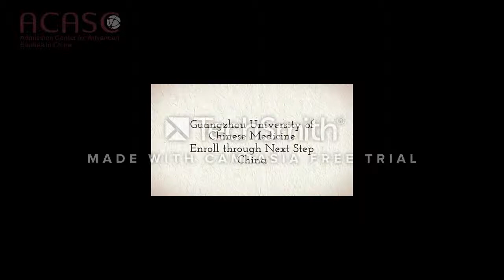Guangzhou University of Chinese Medicine（广州中医药大学）medicaluniversityinchina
Welcome to Guangzhou University of Chinese Medicine（广州中医药大学），

Looking for a top-notch medical school in China? Look no further than Guangzhou University of Chinese Medicine! This prestigious university offers world-class medical training, and is well-known for its Excellent Academic Record (EAP).

In this video, we'll take you through everything you need to know about Guangzhou University of Chinese Medicine – from admission requirements to the curriculum and campus life. So if you're interested in learning about medical school in China, be sure to check out Guangzhou University of Chinese Medicine!

ACASC is China’s largest online admission portal where international students acquire relevant information about universities and colleges in China. Assisting international students around the globe to acquire admissions to over 400 universities and colleges in China summing up to over 20 000 courses in more than 100 cities in China. We assist international students to obtain full or partial scholarships to study in China.